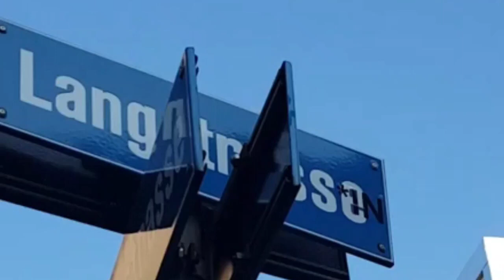RELATIONSHIP WITH SWISS WOMEN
What Are Swiss Women Like? Typical Look, Fair Complexion.. Swiss girls often possess fair skin tones due to their Alpine heritage and limited exposure to intense sunlight.

Striking Eyes: They tend to have captivating eyes in different shades like blue, green, or hazel, which enhance their facial charm. Well-defined Facial Structure: Swiss women typically have well-proportioned faces with high cheekbones that give them an elegant look. Natural Beauty: Embracing simplicity is common among Swiss women as they prefer minimal makeup and focus on maintaining healthy skin through regular skincare routines.

Balanced Features: Their facial features are usually symmetrical and harmonious, contributing to a balanced overall appearance. Silky Hair Texture: Soft silky hair adds depth and allure to the beauty of Swiss girls who commonly flaunt blonde or light brown hair colors naturally but may also experiment with darker hues occasionally Petite Stature: While not applicable to all individuals, many Swiss ladies possess petite frames characterized by slender bodies with graceful postures.

Well-groomed Appearance: Personal hygiene is given great importance in Switzerland, leading most local females to take pride in presenting themselves neatly dressed along with meticulous attention paid towards grooming aspects like manicured nails, etc.

Personality Traits, Independence: Swiss society places great emphasis on independence and self-reliance, and this trait is often reflected in its women. They are known for their strong sense of autonomy and the ability to take charge of their own lives. @KabarBeritaViral

swiss beautiful girls,
swiss beauty lip crayon girl power,
swiss beauty vs la girl concealer,
swiss beauty lipstick girl power,
swiss beauty girl power,
switzerland beautiful girl photo,
swiss beautiful women,
swiss beautiful woman,